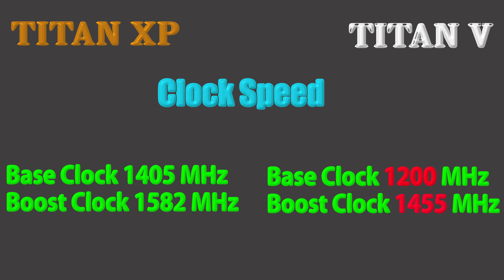Nvidia TITAN XP vs TITAN V volta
TITAN V volta